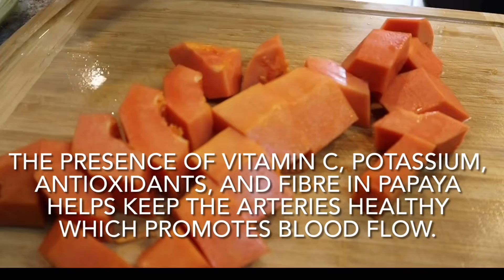Mom’s Recipe: Nourishing Chinese White Snow Fungus Papaya Herbal Soup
White fungus has many names: snow ear fungus, silver ear fungus, white wood ear, white tremella mushroom. And these names tell, it is a type of fungus also belonging to the mushroom family.

White fungus has been prized for its medicinal benefits, namely anti-inflammatory and anti-tumor. In Chinese families, it is commonly used in soups cooked for soothing purposes like nourishing the bodies, healing dry coughs and clearing heat in the lungs. White fungus with rock sugar in a sweet soup or with chicken in a savory version are among the popular ones. Occasionally, you may also see it in stir-fries, vegetarian style in particular.

It is also said that eating white fungus could help keep our skin young believing that its collagen content is comparable to bird’s nest. White fungus is dubbed ‘poor man’s bird nest’.

Often than not, white fungus is available in its dried form than fresh. So whatever the dried white fungus is used for, it has to be soaked, trimmed and washed thoroughly before used.

There are also reported health benefits to eating tangerine peels. The peel contains a super-flavonoid, or antioxidant, called tangeretin. Super-flavonoids have shown promise in studies as an effective way to lower cholesterol. Having healthy levels of vitamin C in your body has been tied to having healthy skin.

In traditional Chinese medicine (TCM) bitter apricot seed is used to relieve cough, expel phlegm, ease breathing, moisten the intestines, and relax the bowels. Recent studies have shown the high fat content in bitter apricot seeds may promote healthy cholesterol levels. Bitter apricot seeds offer a variety of health benefits. Bitter apricot seed benefits respiratory health with properties that soothe dry wheezing coughs and ease difficult breathing. The natural laxative effect of bitter apricot seed aides with occasional constipation and benefits normal bowel function. Other benefits of bitter apricot seed are cardiovascular health and skin health.

Goji berries Provide High Levels of Antioxidants and Nutrients, Improve Immune Function and Fight Cancer, Promote Healthy Skin & Protect Eye

Ingredients:

2 large dried white fungus

1 papaya

1/4 cup northern apricot kernels

1/4 cup southern apricot kernels

1 dried tangerine peel

5-6 pieces of pork chop

3L boiled water

See video for instructions.

Simple, quick, easy, tasty, delicious every day recipes that you can make at home.  Easy to follow instructions, step by step how to, quick lunch ideas, dinner ideas, traditional recipes, novice cooks, learn how to cook, learn how to make and prepare delicious meals at home. Recipes, ingredients, guide, steps, how to cook, make and prepare delicious tasty dishes.

Traditional soup recipes, herbal soup recipes, mom's soup recipes, healing food, and nutritious.